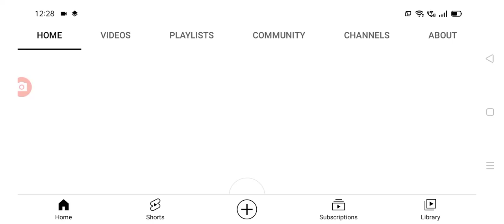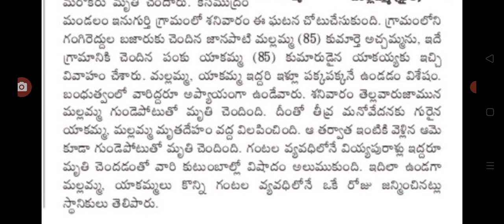వారిద్దరూ స్నేహితులు ఒకేరోజు పుట్టి ఒకరోజు చనిపోయారు latest update on friendship latest update.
hello everyone today update is latest update on friendship latest update.@malupdates